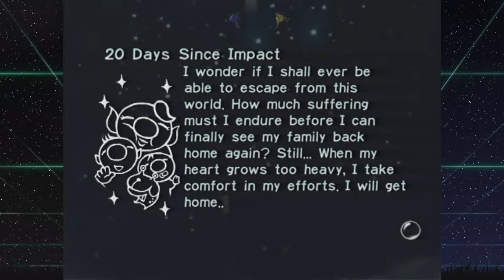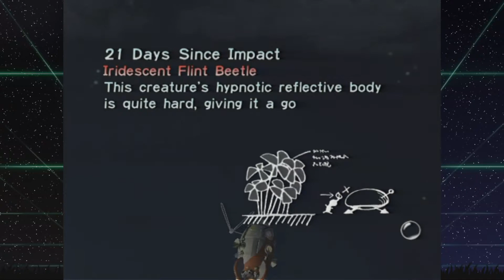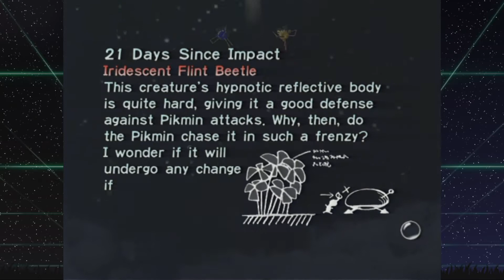Pikmin: Days 20 & 21 - The Goolix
In today's episode, we get started in the Final Trial and meet a rather strange enemy.